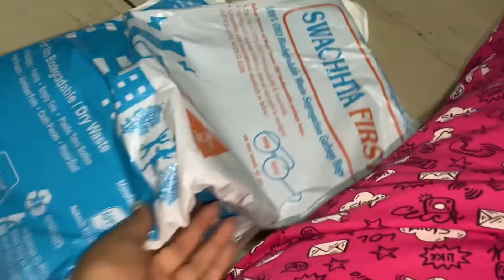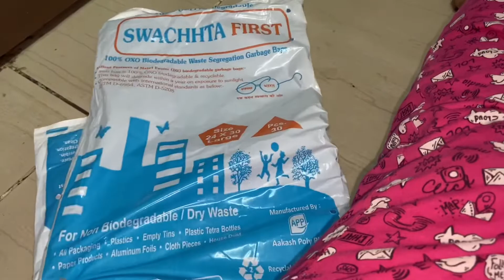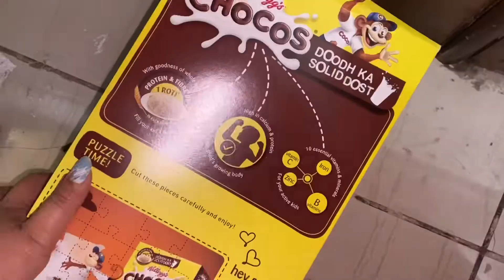corona kya ker ke rahega || 21 March 2020